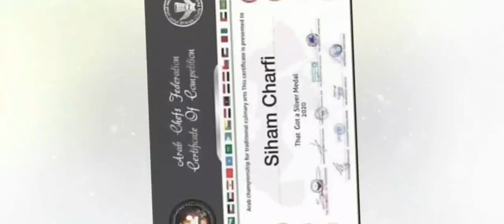كفاش نجمد 🧊الكفتة لربح الوقت بعد التجميد🧊🍔🌯🌮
comment congelés la viande haché 🧊🍔🌯🌮